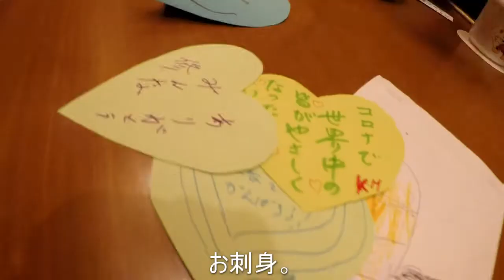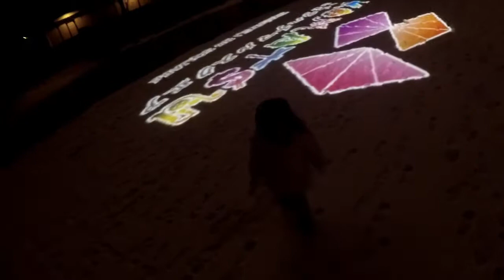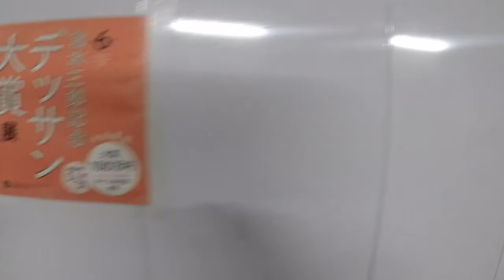雪上‼プロジェクションマッピング‼日本最大級雪上無料常設‼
雪の上の、
ザクザク歩ける、
プロジェクションマッピング‼
まるでゲームの世界。
氷点下の夜に、
子供も大喜び‼
大人もはしゃいじゃう。
（雪上は冬限定です）

場所＊小松駅前